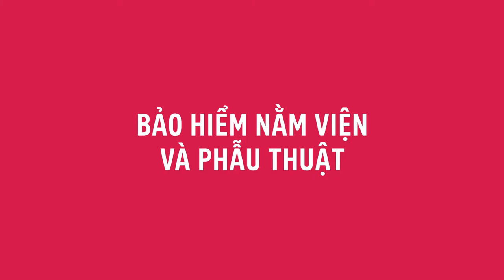CHẲNG NGẠI GIẤY TỜ, KHÔNG LO THỦ TỤC VỚI BẢO HIỂM NẰM VIỆN VÀ PHẪU THUẬT